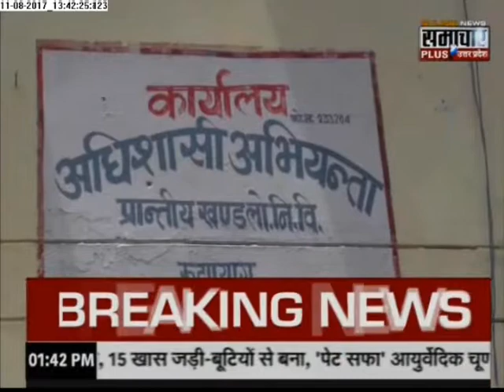Samachar Plus: Humara Uttarakhand | 11 Aug 2017